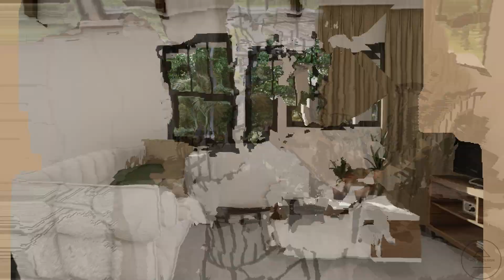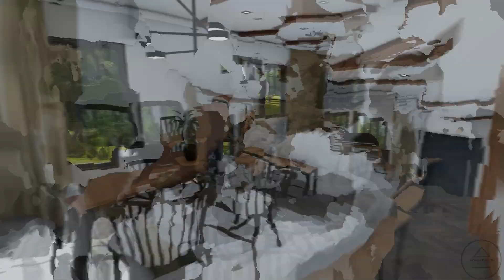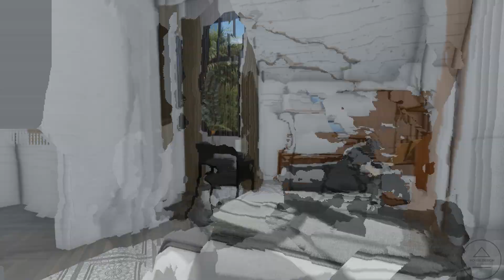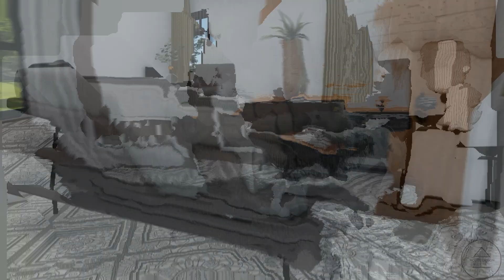(5x9 Meters) Modern Farmhouse Design | 2 Storey Small House Tour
This is a tour of a 5x9 Meters Modern House with 2 bedrooms, 1 bathroom, 1 powder room and a modern living room that opens up to a small sitting area. The total living space of this house is 90 sqm / 1000 sqft and the estimated cost is 800k to 1.2M php (approximately 15k - 23.4k usd). It's an estimation to build the house (UNFURNISHED)

00:00 Exterior Tour
00:39 Living Room Design
01:23 Powder Room Design
01:49 Bathroom Tour
02:19 Bedroom Design Idea
02:46 Master Bedroom Design
03:21 House Walkthrough

We can't wait to have you join us on this journey